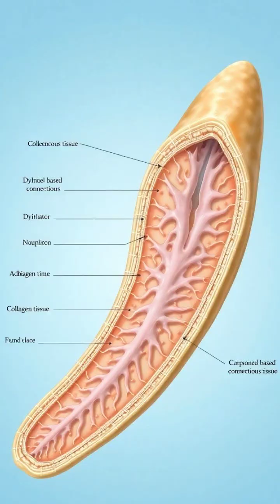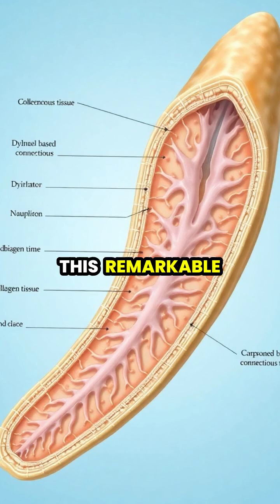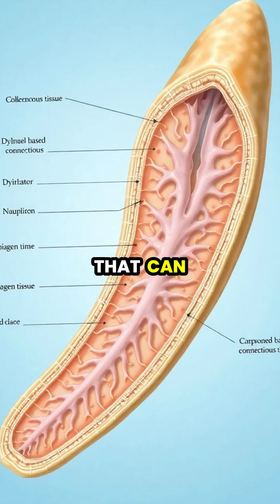The Incredible Ability of Sea Cucumbers: Nature's Liquid Escape Artists 🌊🐢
Dive into the fascinating world of sea cucumbers! 🌊 Did you know these marine creatures can transform their bodies from solid to liquid? This unique ability helps them escape predators and navigate through tiny spaces. In this video, we explore their remarkable evisceration process, the science behind their malleable collagen, and the potential biomedical applications of their extraordinary tissues. Join us underwater for this incredible journey!